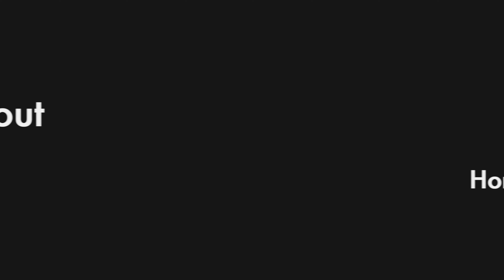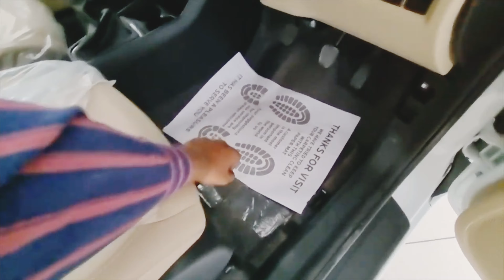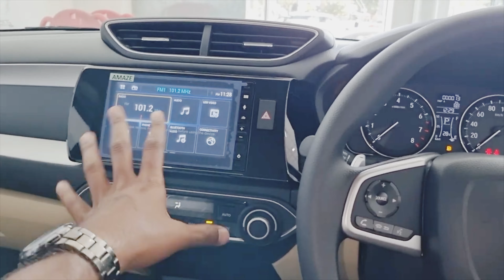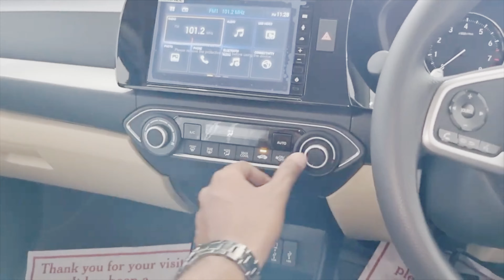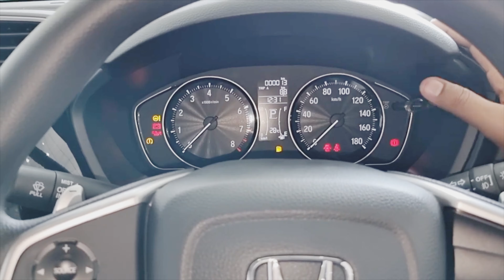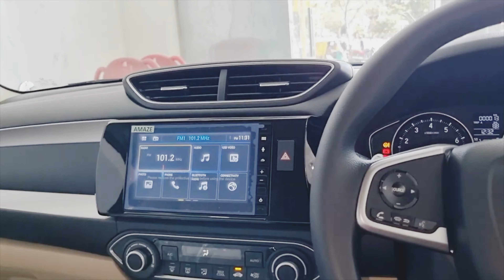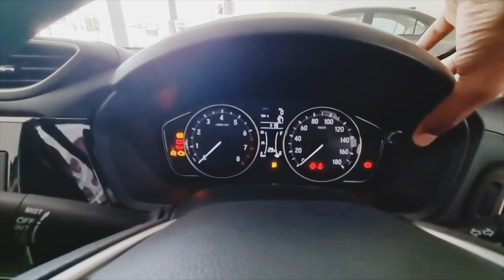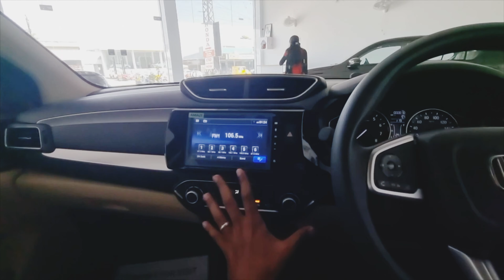रु 9.86 लाख 2024 New 🤑 Honda Amaze VX CVT VS रु 9.04 लाख Honda Amaze VX MT | Features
Special Thanks - Tristar Honda P. L. Cars Put. Ltd.
Address - M. l. Road, Govt. Hostel Crossing, Jaipur